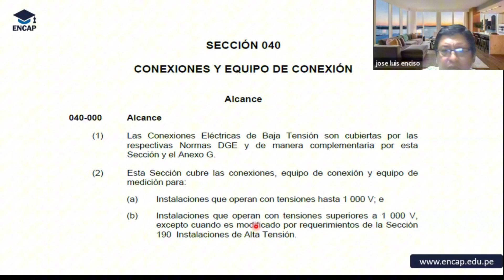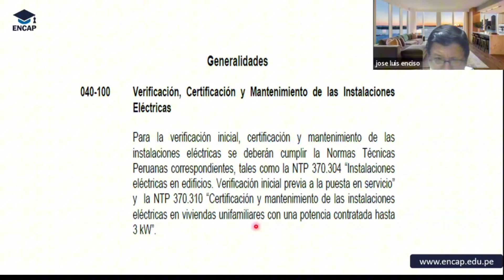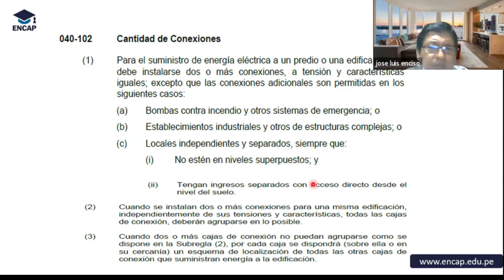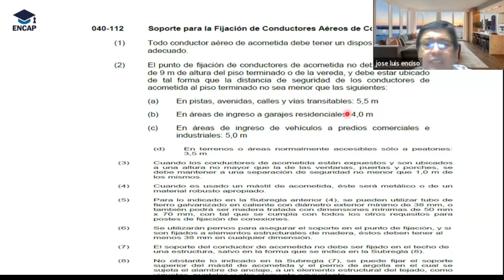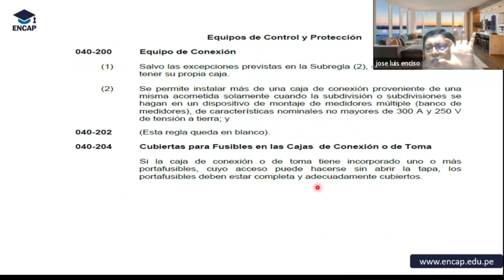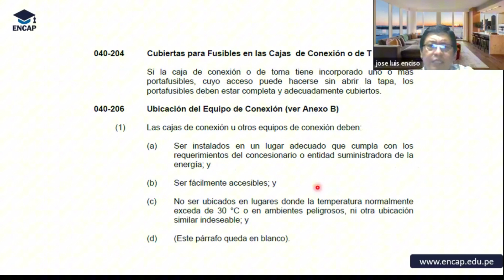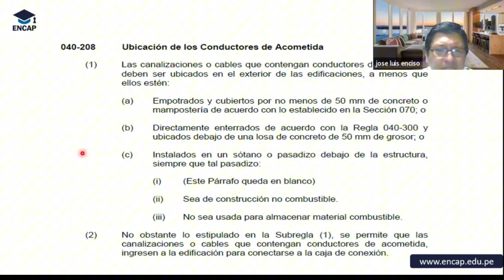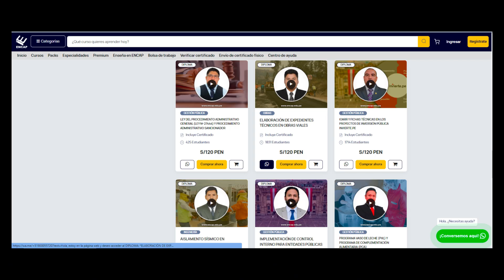CURSO: CURSO: DISEÑO DE PLANOS EN INSTALACIONES ELÉCTRICAS CON AUTOCAD - CONEXIONES Y EQUIPOS 2025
❗𝗦𝗢𝗟𝗜𝗖𝗜𝗧𝗔 𝗧𝗨 𝗖𝗘𝗥𝗧𝗜𝗙𝗜𝗖𝗔𝗗𝗢 𝗔𝗤𝗨𝗜́ + 𝗠𝗔𝗧𝗘𝗥𝗜𝗔𝗟𝗘𝗦❗

- 7 años capacitando y formando
- 65 000 mil profesionales certificados.